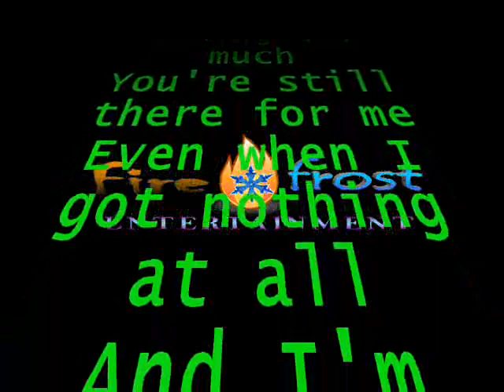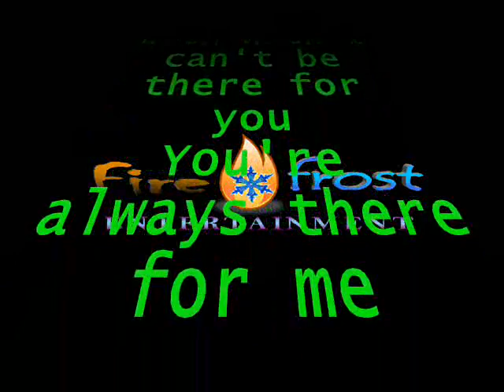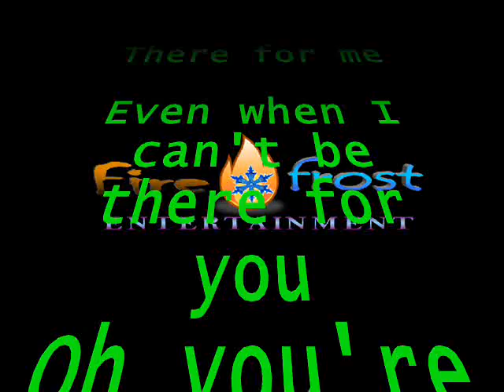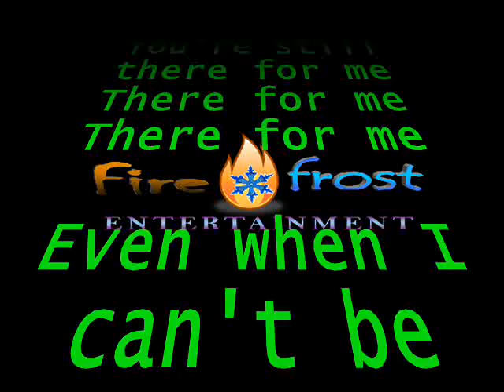STILL THERE FOR ME-w/lyrics,by firefrost entertainment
sung by gabriella montez and chad danforth of HIGH SCHOOL MUSICAL 2
a firefrost video revival